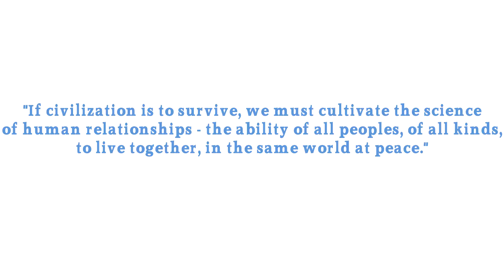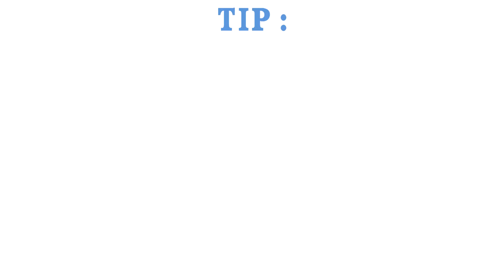ATTENTION MANAGEMENT TRAINING COURSE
Courses are offered throughout South Africa (Johannesburg, Cape Town, Durban, Bloemfontein, Port Elizabeth)
Related topics include: delta, mushin, xin yi, assertive, case study, the three ps, visualization, the smart way, focused attention, sustained attention, selective attention, attention management, basic, beginners, course on, course in, classes in, camp, firms